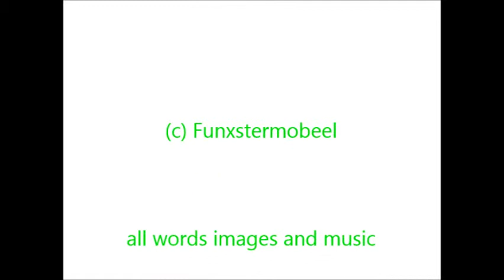Funxstermobeel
Top 5.